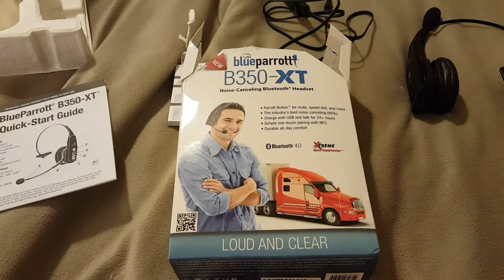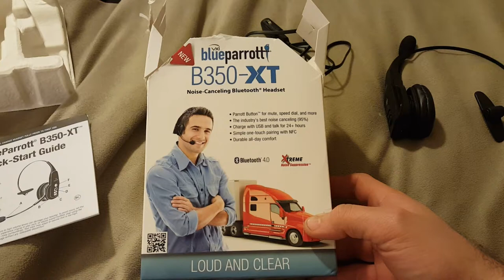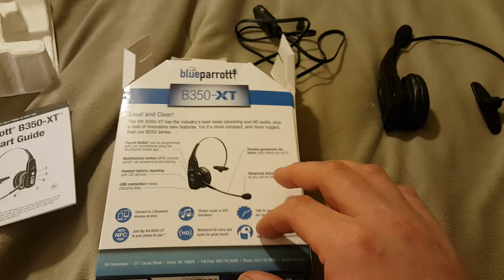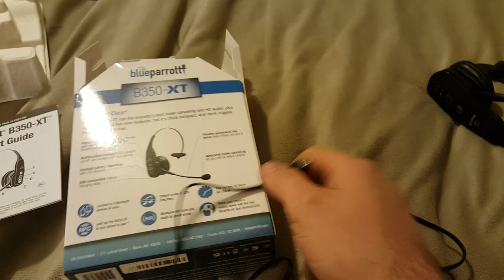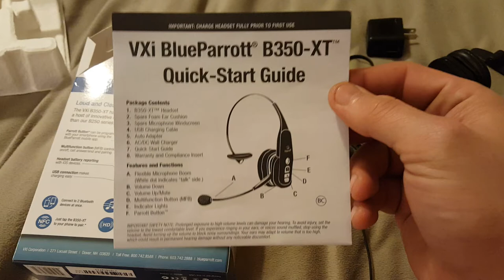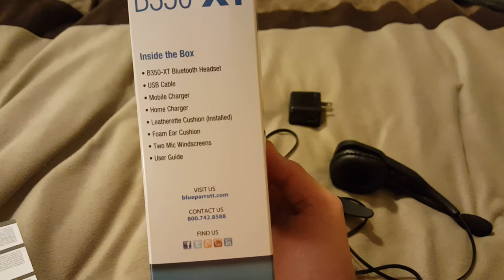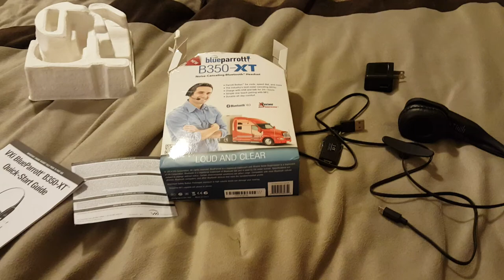Blueparrot B350-XT Headset Review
Blueparrot B350-XT Headset Review,  This headset is definitely better in my opinion than the 250 plus I had. GREAT sound and very clear. Others hear me well with no noise in the background.  I highly recommend this device, its a must have as a Truck Driver. 95% noise cancellation is what they are stating,  I will agree with that. The best feature is the sound out of the ear piece, hands down. Positives - GReat sound, smaller boom, usb charger, charging cable same as my cell phone, long battery life -so far 20 plus hours, 60 feet of separation from phone as I tested it. A must buy. Store price $130 you do the math. Happy New year 2016